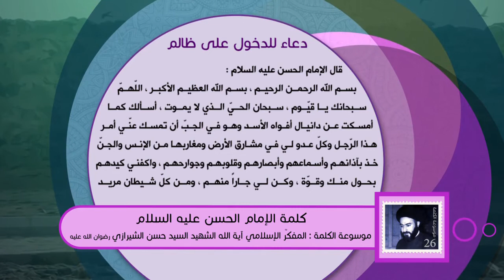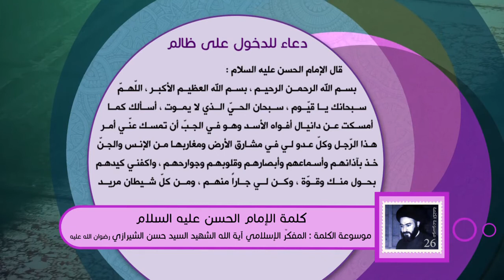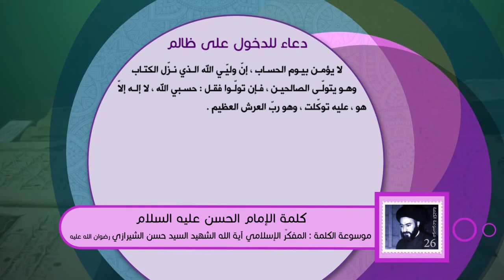كلمة الإمام الحسن عليه السلام - دعاء للدخول على ظالم - آية الله الشهيد السيد حسن الحسيني الشيرازي